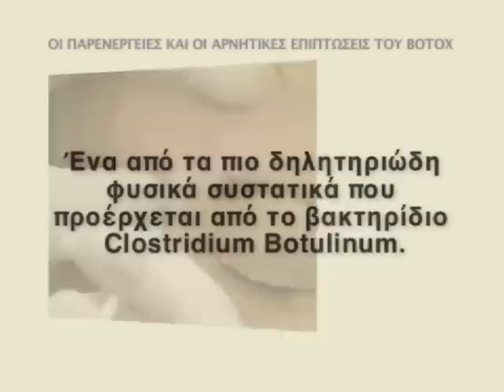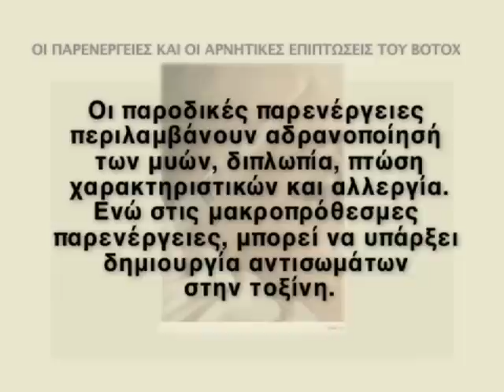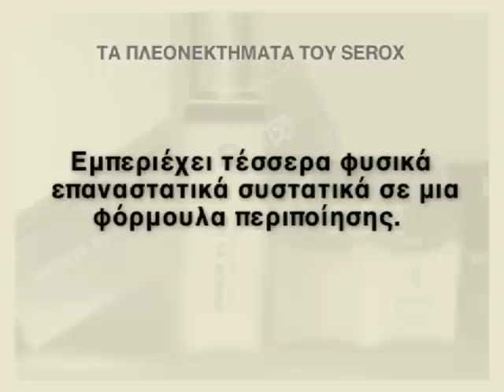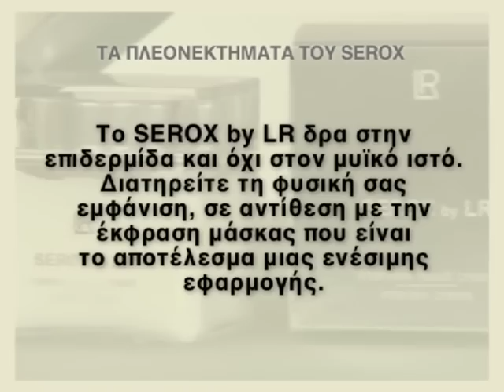Training Videos Serox by LR Best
Serox Vs Botox.